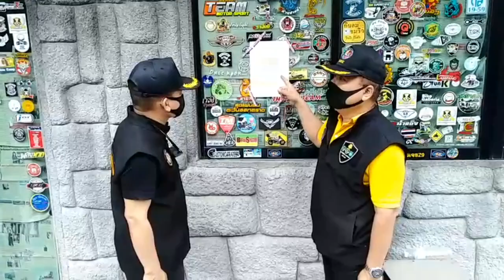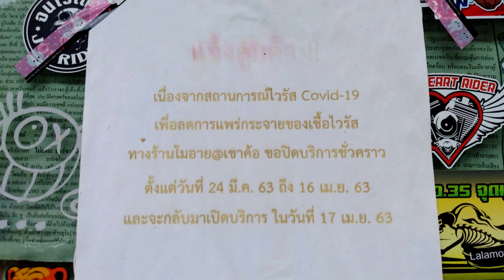จ่อบังคับคดีรื้อร้านกาแฟดังโมอาย@เขาค้อ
เพชรบูรณ์-คณะจนท.ตรวจสอบร้านกาแฟชื่อดัง "โมอาย@เขาค้อ" จ่อบังคับคดีไล่รื้อหากคดีจบแล้ว

วันที่ 4 พฤษภาคม ผู้สื่อข่าวรายงานว่า คณะเจ้าหน้าที่ประกอบด้วย ศปป.4 กอ.รมน., พยัคฆ์ไพร กรมป่าไม้, สจป.ที่ 4 พิษณุโลกพร้อมเจ้าหน้าที่ป่าไม้ในพื้นที่ จ.เพชรบูรณ์ นำโดย พ.อ.พงษ์เพชร เกษสุภะ หน.ชป.ศปป.4 กอ.รมน.และนายอัครชัย อาสุ ผอ.สจป.ที่ 4 พิษณุโลก ภายใต้การอำนวยการของนายอรรถพล เจริญชันษา อธิบดีกรมป่าไม้/ผอ.ศนย์ปฏิบัติการพิทักษ์ป่า และพลโทเรืองสิทธิ์ มิตรภานนท์ ผอ.ศปป.4 กอ.รมน. ได้ลงพื้นที่อ.เขาค้อ จ.เพชรบูรณ์ เพื่อตรวจสอบร้าน"โมมาย@เขาค้อ"ร้านกาแฟชื่อดัง ตั้งอยู่ในเขตพื้นที่ป่าริมทางหลวงหมายเลข 12 หมู่ที่ 7 ต.แคมป์สน อ.เขาค้อ จ.เพชรบูรณ์ เพื่อเตรียมบังคับคดีขับไล่เจ้าของและบริวารร้านกาแฟดังกล่าวให้ออกจากพื้นที่พิพาท หลังจากมีคำพิพากษาตัดสินแล้วทั้งศาลชั้นต้นและศาลอุทธรณ์ภาค 6 แผนกคดีสิ่งแวดล้อมไปแล้ว พร้อมตรวจสอบว่ามีคดีนี้มีการยื่่นอุทธรณ์ต่อศาลฎีกาหรือไม่

อย่างไรก็ตามในการตรวจสอบร้านโมอาย@เขาค้อของคณะเจ้าหน้าที่ พบว่าร้านดังกล่าวปิดกิจการชั่วคราว โดยภายในอาคารยังมีทรัพย์สินและอุปกรณ์ประกอบอาชีพอ แต่ไม่พบผู้ประกอบการหรือดูแลแต่อย่างใด นอกจากนี้ยังพบว่ามีประกาศปิดให้บริการชั่วคราวโดยแจ้งลูกค้าว่า จากสถานการณ์ไวรัสโควิด-19 เพื่อลดการแพร่เชื้อของไวรัสทางร้านโมอาย@เขาค้อ ขอปิดกิจการชั่วคราวตั้งแต่วันที่ 24 มี.ค.63 ถึงวันที่ 16 เม.ย.63 และจะกลับมาเปิดบริการในวันที่ 17 เม.ย.63 ทั้งนี้พ.อ.พงษ์เพชรแจ้งว่า หากคดีนี้สิ้นสุดแล้วก็จะจึงต้องเร่งบังคับคดี เพื่อไม่ให้เป็นเยี่ยงอย่างกับนายทุนรายอื่นๆ และเพื่อยับยั้งการบุกรุกป่าบนเขาค้อ